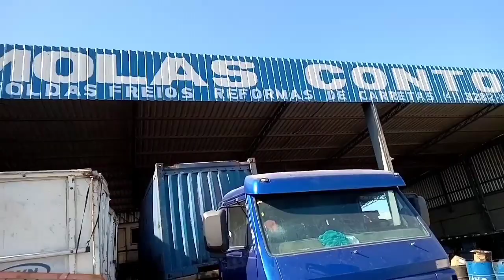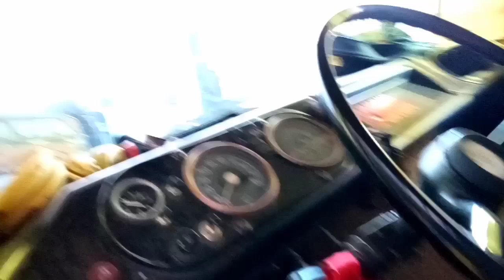Reapresentado os Molejos do 608 🙏 mais role de muriçoca 😁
Insta A.L.P agrupamento Lide Cos Pia ❤️